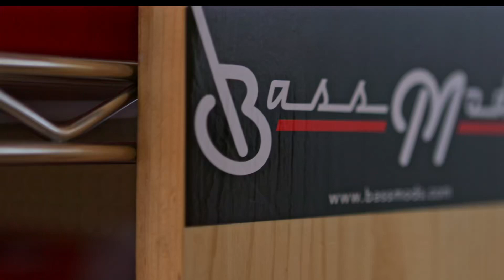BASSMODS ~ Bass Guitar Store Film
IG Brycejamesfilms